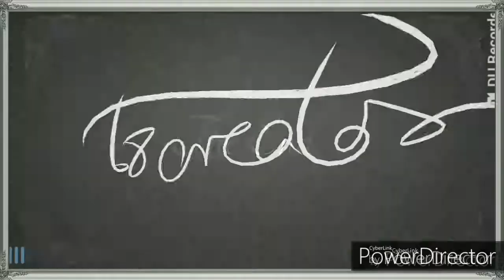Sag kein Wort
Kadir